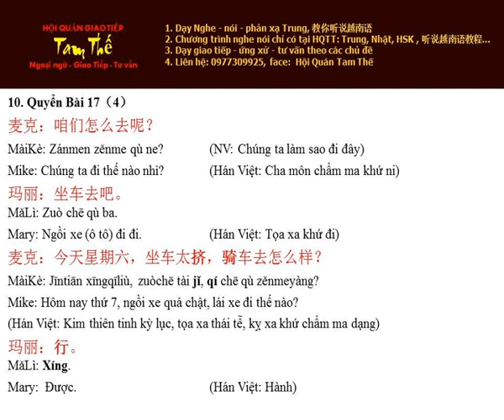Bai 10 骑车去 Lái xe đi - Nghe Noi Han Ngu Q2 B17 P4